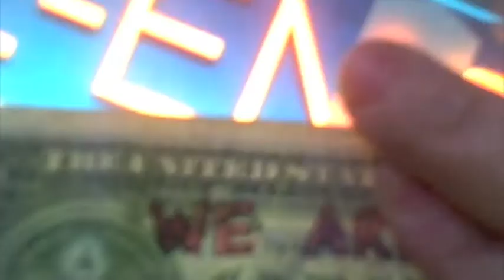ATM: Always Trust Magic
Vocalo blogger Amy Krouse Rosenthal wants you to spread magic. Specifically, she wants you to attach notes and words of encouragement at your local ATM.